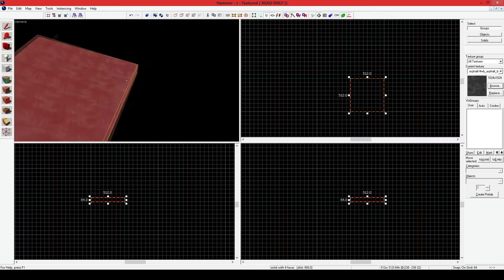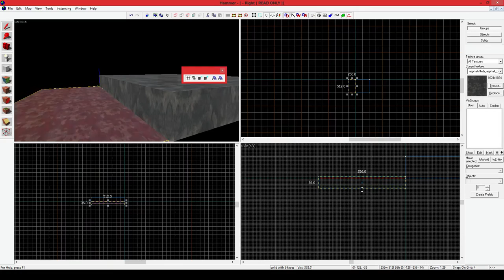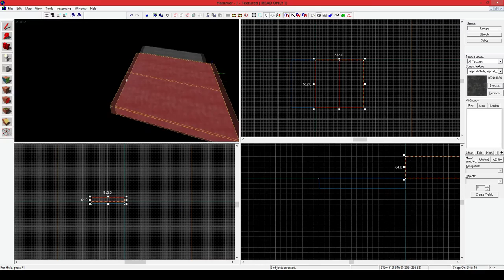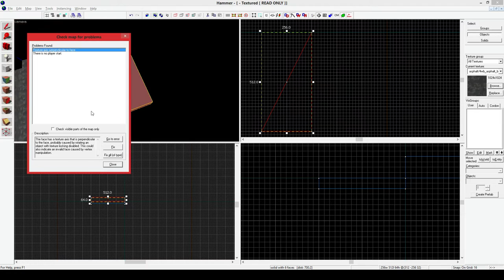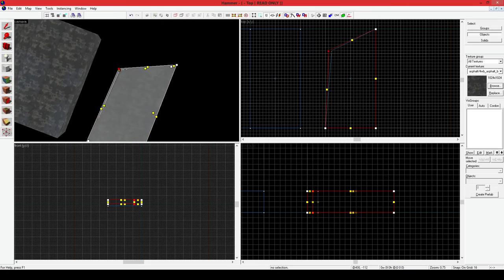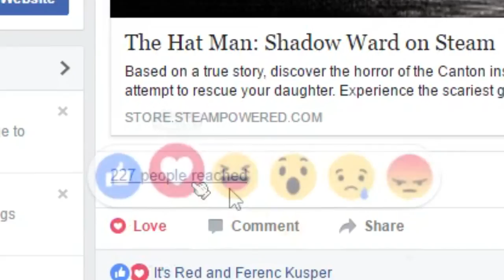CS:GO Map készítés!: 3.Rész - Méretezés, Vágás, Vertex